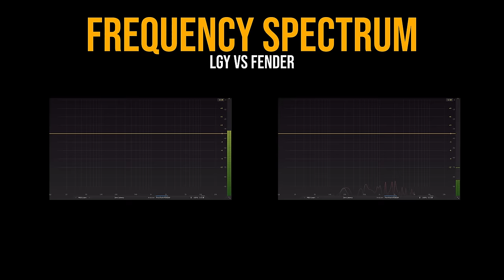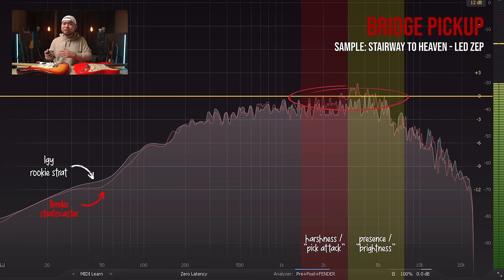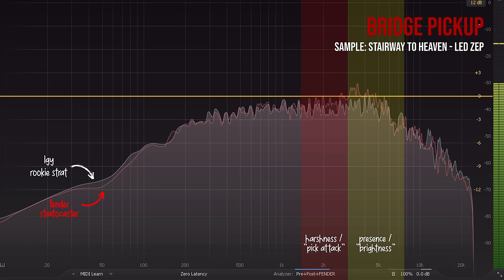Ang pinaka - MURANG Strat ngayong 2023 | LGY Rookie Review / Demo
The most affordable stainless steel fret Strat ngayong 2023!
Ligaya Rookie Stratocaster aka LGY
Dito na ba pupunta ang aguinaldo niyo?